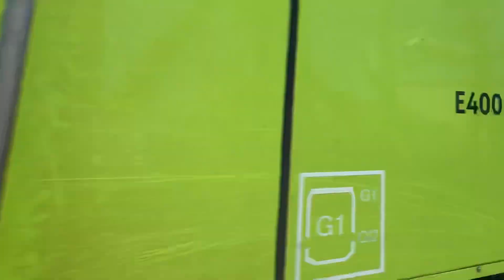Spot Fret et Z20900/Z8800 en gare de Petit-Veaux